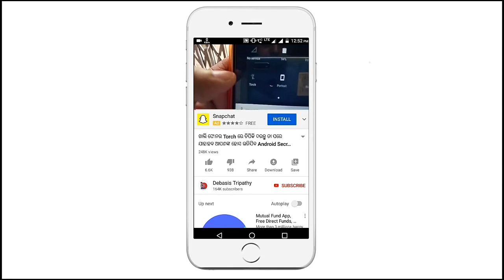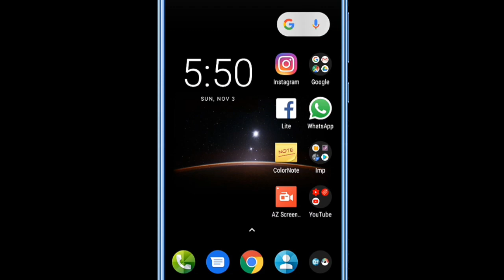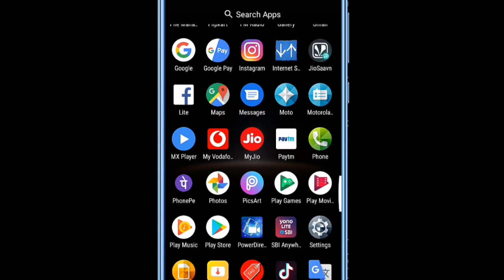Phone ପ୍ରବଳ ଗରମ ହଉଥିଲେ ଖାଲି ଏହି Setting ଟି କରନ୍ତୁ କେବେବି ଗରମ ହବନି Heating Problem Solve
ଯଦି Phone ପ୍ରବଳ ଗରମ ହଉଛି ଖାଲି ଏହି Setting ଟି କରନ୍ତୁ କେବେବି ଗରମ ହବନି Android Mobile Smartphone Heating Problem Solve Permanently